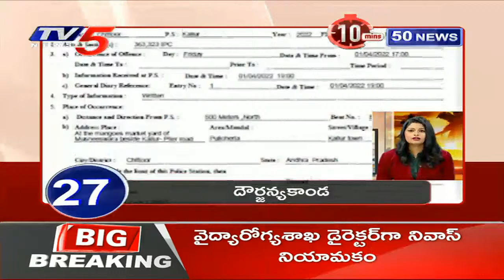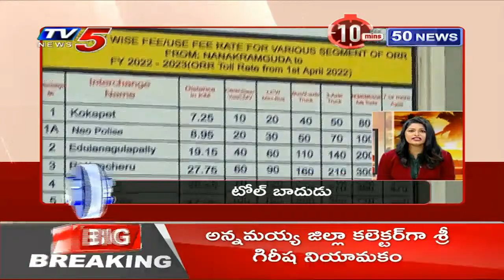10 Minutes 50 News | TV5 News Digital